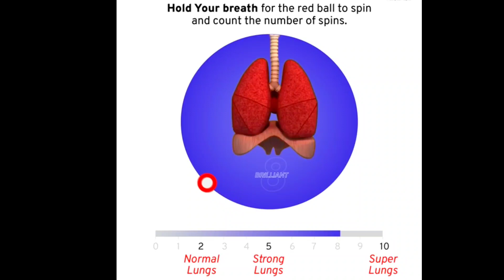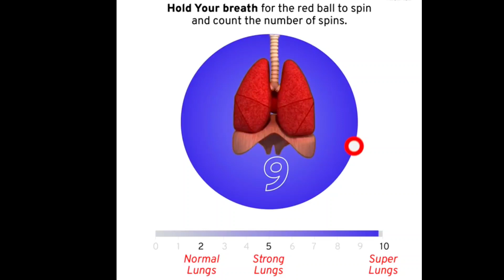अपने फेफड़ों की ताकत को चैक करें।